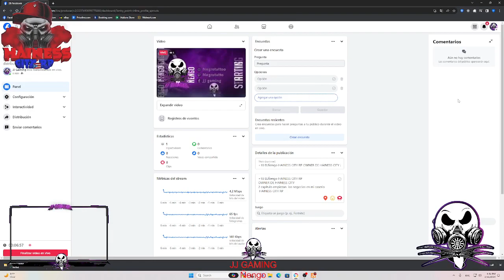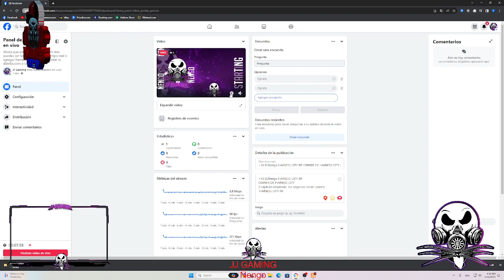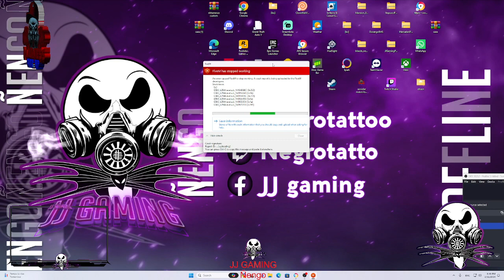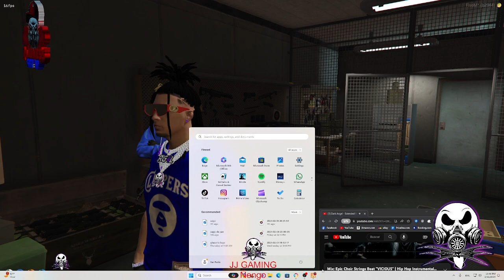JJ GAMING El Ñengo OWNER DE HAINESS CITY RP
+18 extraido de kick
JJ GAMIN El Ñengo
OWNER DE HAINESS CITY RP